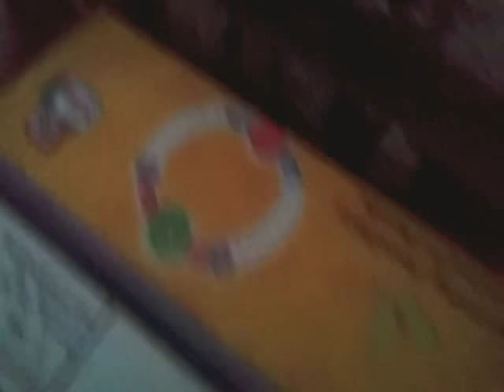MY HOME TOUR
Yuk diaries